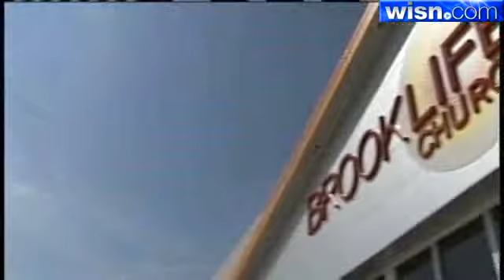Waukesha County Community Keeping Close Watch On The Caribbean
People from Brooklife church are in the Dominican Republic on a week long trip building a church.